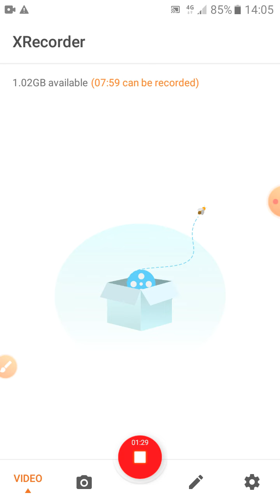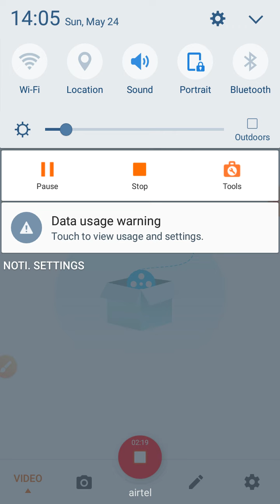K.G.Classes Topic- The True Beauty by Thomas Carew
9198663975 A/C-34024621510